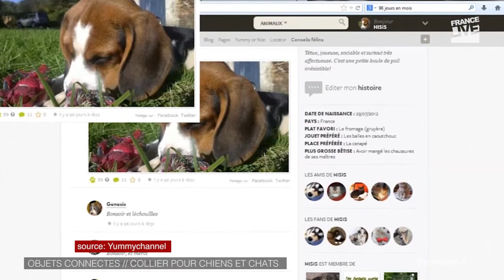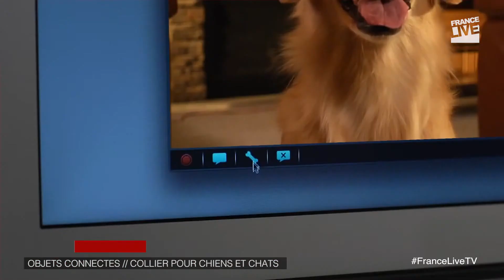Un collier connecté et communautaire pour chiens et chats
Chaque année, en France, 100 000 animaux de compagnie se perdent, fuguent ou disparaissent. Après avoir créé avec succès Yummypets, le réseau social pour animaux de compagnie, les deux fondateurs se lancent dans une nouvelle aventure : Octopepper. Une start-up qui conçoit le premier collier connecté et communautaire pour animaux de compagnie. Explications avec Matthieu Glayrouse, le cofondateur.